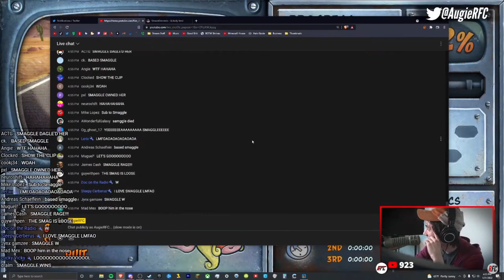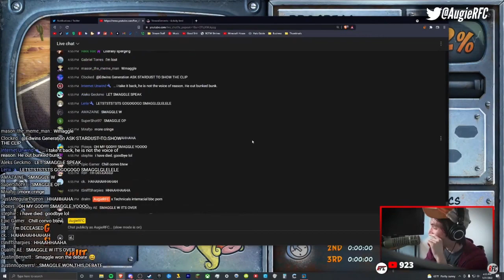NUKING the competition | Smaggledaggle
Smaggledaggle Goes off on a debate